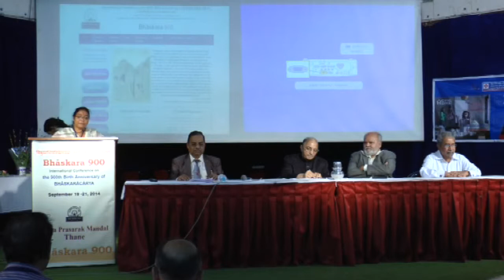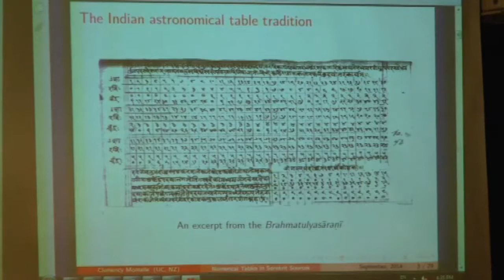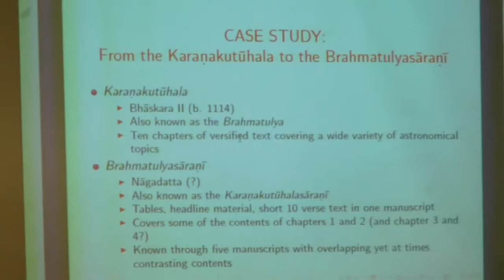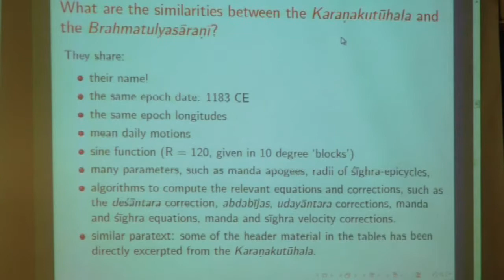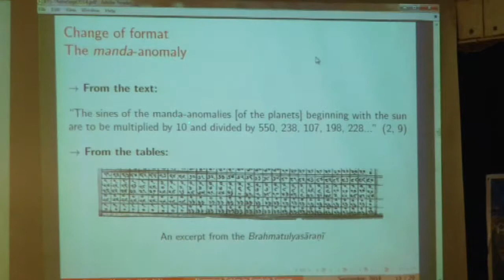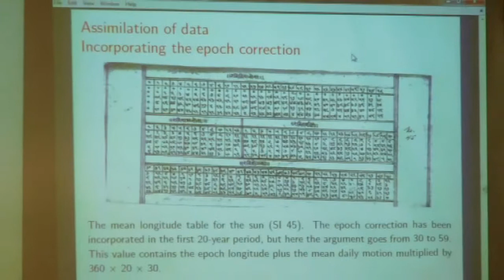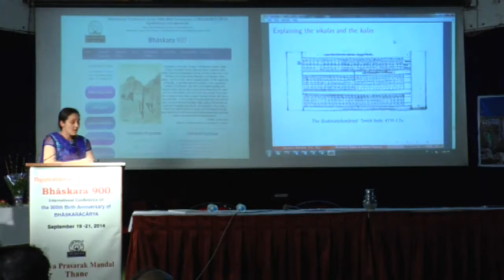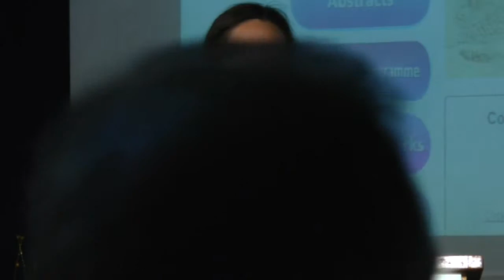Parallel session of Bhaskara900 International Conference : Clemency Montelle 21st Sept 2014.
International conference "Bhaskara900" held on 18th to 21st Sept. 2014. On this occasion, Clemency Montelle taken a Parallel Session on subject of ‘‘Making tables from Text : From the Karanakutuhala to the Brahmatulyasarani’’on 21st Sept 2014.